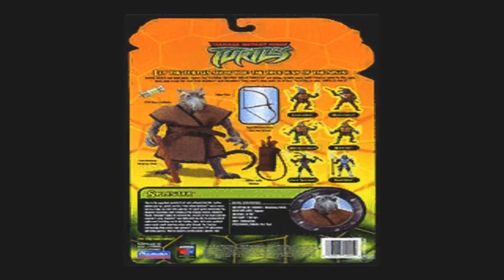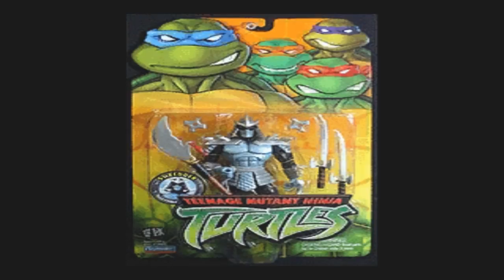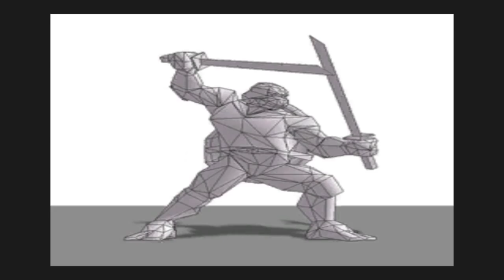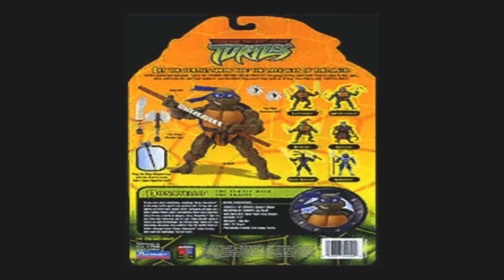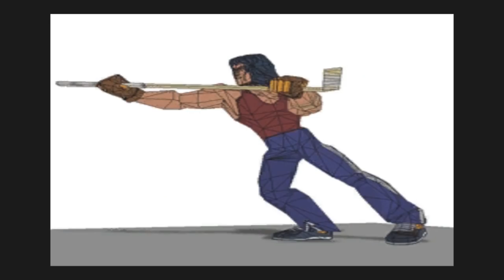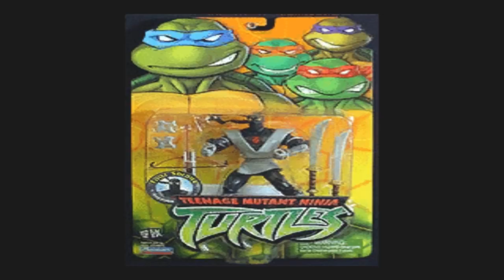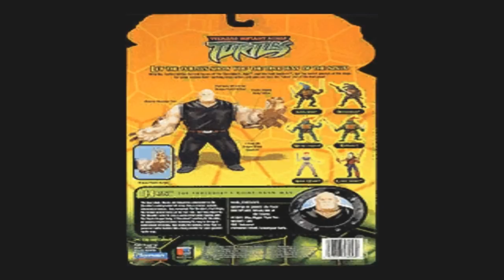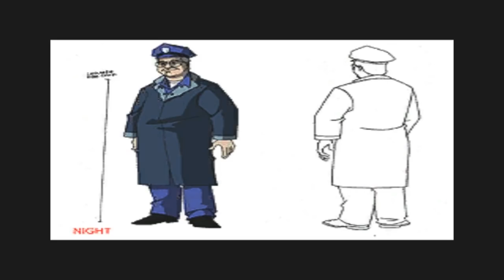TMNT 3: Mutant Melee - Library Review: Complete Hero & Villain Biography + Concept Art & Toys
► Please Like ♥ | Comment, reply and like everyone
💬 This video has subtitles in your language!

► Here are Playlists with Walkthroughs on the channel ►

Teenage Mutant Ninja Turtles: Mutant Melee is a video game released by Konami based on the Teenage Mutant Ninja Turtles animated series.
You will play as the main characters of the animated series, as well as for some minor ones. There are only 5 game modes in the game: Last Man Standing, Knock Out, King of the Hill, Keep Away and a story walkthrough. In the first task is to be the last player alive. In the second, the player needs to knock out most of the players in a certain time or earn the required number of knockouts. In the third mode, you need to earn more points than other players. To earn points, players must stand in a beam of light that periodically changes position. In the fourth, you need to carry a chest to earn points. If one of the players hits the player carrying the chest, the chest falls to the ground and can be picked up by any other player. The round ends when one of the players scores the required number of points by carrying the chest in their hands for a certain time.
The passage of the storyline for Leonardo, Donatello, Michelangelo, Raphael, Splinter, Khan, April O'Neil, Casey Jones, the Foot Ninja and Shredder is available. The last six are unlocked by completing the Turtles storyline. Also, for completing each mission, they give tokens that can be spent on additional materials in the library.
The plot of the game is different from the animated series, but the characters are the same as in it. The storyline includes tasks sequentially connected by the plot, with gradually increasing complexity, but completely passable in 30 minutes. The variety of tasks is impressive, there are quite a lot of them for a fighting game: sometimes you need to knock out 5 opponents in a certain time or hold out for a couple of minutes against hordes of endlessly attacking enemies. The plot is needed mainly only to open new arenas and a complete list of characters.